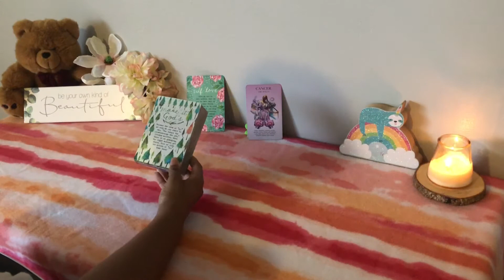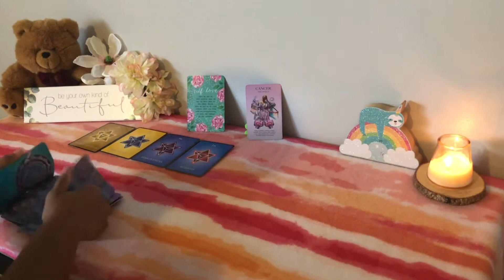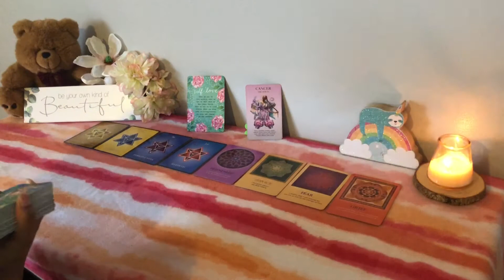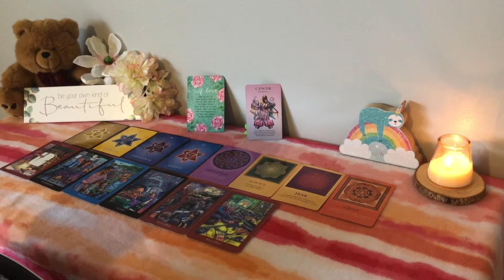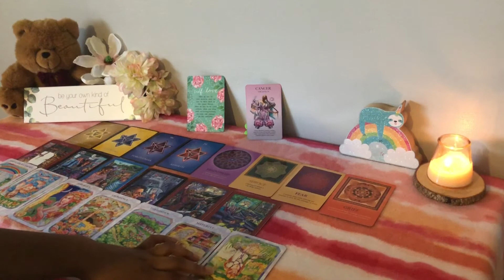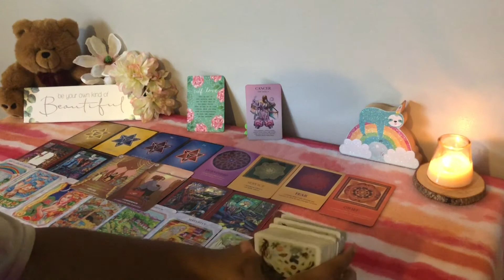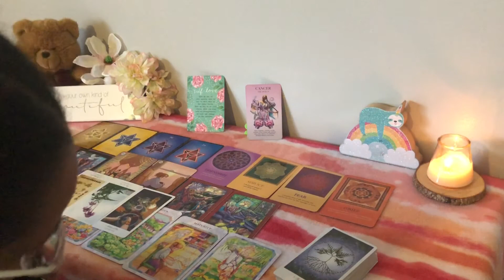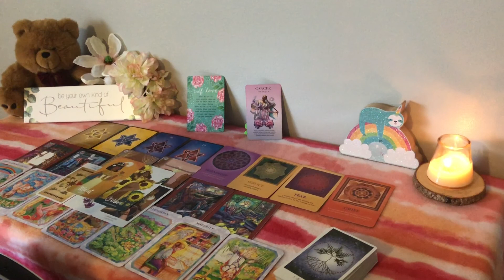Cancer • What’s Blocking Your Love Life? • September 2020 Tarot Reading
September 2020 Singles Love Tarot Reading for the sign of Cancer

-Summer

DECKS!

Oracle:
60 Affirmation Cards
Sacred Mysteries
Isis Oracle
The Wisdom Keepers Oracle
Rumi Oracle
Loteria

Tarot:
Modern Spellcaster’s
Dreams of Gaia
Celtic Tarot
Cosmic Tarot
Hoodoo Tarot
Orisha Tarot
Herbcrafter’s Tarot
Light Seer’s Tarot
Mermaid Tarot